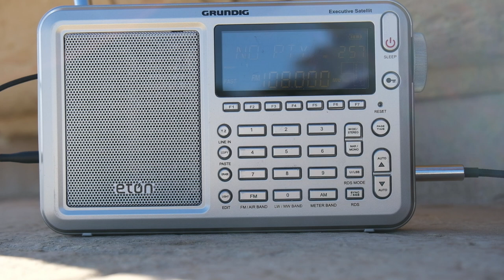Valletta, Malta FM Bandscan (March 2023)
Amasondx goes international! (Again) This bandscan was taken in Valletta, Malta on March 16, 2023. Malta's a small enough country that most stations don't put out more than a few kW, and you can hear almost every station in the country from most parts of the island.